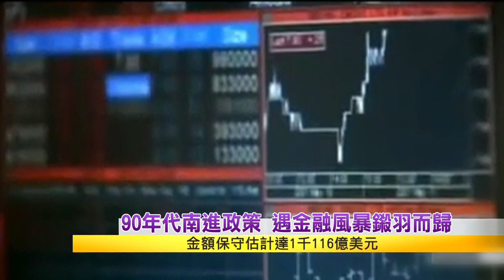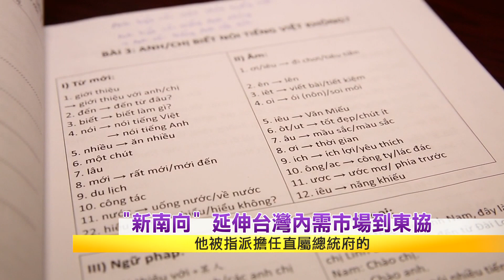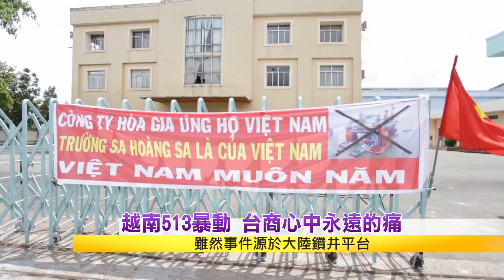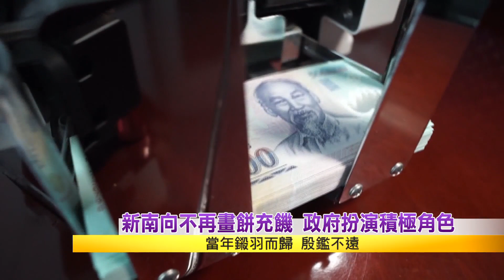新南向致勝之鑰 東協在地智慧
天下雜誌X文茜的世界周報

這裡有超過50%的年輕勞動力，和30%不斷增長的中場階級。東協共同體所帶來的市場潛力，吸引著全球，台灣如何與全球競逐這個黃金市場？新南向如何南向？《天下雜誌》和《文茜的世界周報》合作，跟著鏡頭，一起前進東協大市場！